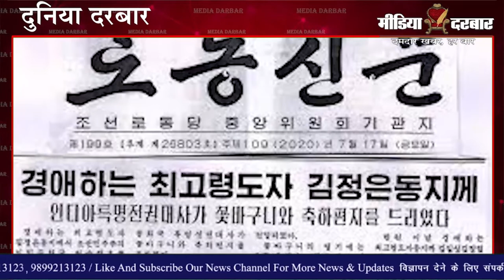किम जोंग उन की तानाशाही हाई लेवल पर | Kim Jong UN | south Korea | Media Darbar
उत्तर कोरिया में तानाशाही के शासन के बारे में तो दुनिया से कुछ छिपा नहीं है लेकिन शायद यहां सख्ती की कोई सीमा ही नहीं है। यहां युवाओं को पहले फंकी हेयरस्टाइल और रिप्ड जींस पहनने के लिए मना किया गया और अब 'स्लैंग' शब्दों के इस्तेमाल तक पर पाबंदी लगा दी गई है। यह रिपोर्ट रूचि पाण्डेय द्वारा पेश की गयी है |

:- Sports News
:- Movies Review:- Latest Bollywood
:- Ground Reports
:- Top Trending Videos & Topics
:- Entertainment News
:- News Analysis of The Day
:- Sahitya & Dharm
:- Sair Sapata